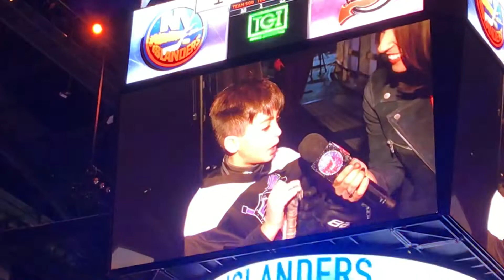Maddox big board mites on ice